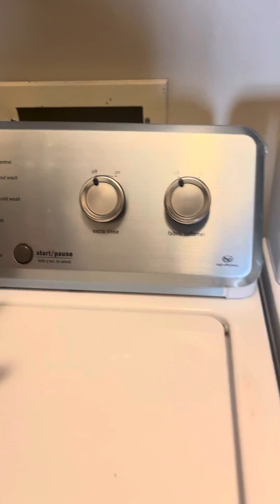Cómo darle buen uso y mantenimiento a tu lavadora y secadora Maytag Centennial puerta de arriba.